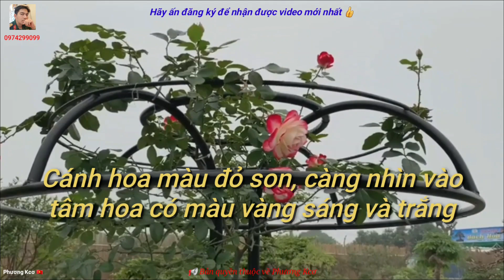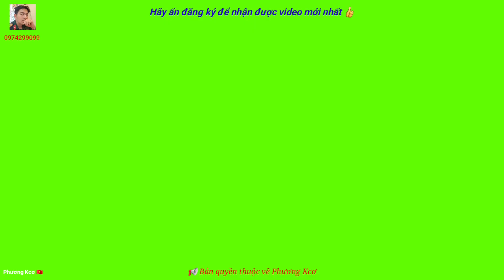Yêu thích Hoa Hồng dành cho phái đẹp đây 😍😘❤